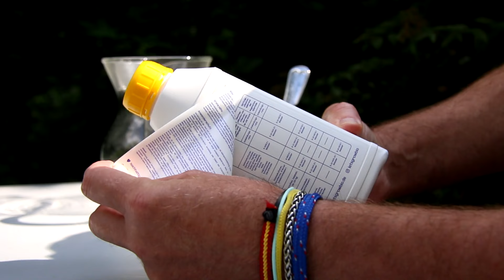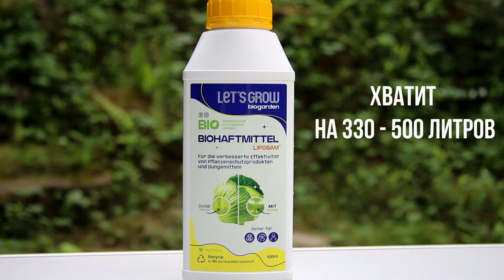Биопрепараты в Германии / Липосам / Let's Grow / Игорь Билевич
Как найти и заказать биопрепараты для растений в Германии. Торговая марка Let's Grow
Игорь Билевич советует посмотреть: